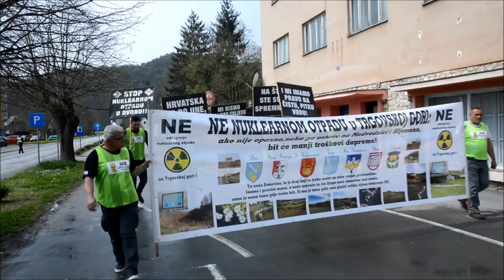Dvor: Prosvjed protiv odlagališta nuklearnog otpada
U organizaciji Stožera za obranu od nuklearnog otpada odrzan je prosvjed 5 do 12 za spas Zupanije na kojemu je sudjelovalo 500-tinjak prosvjednika iz Dvora i okolice te BiH.
Video: Nikola Ćutuk/PIXSELL